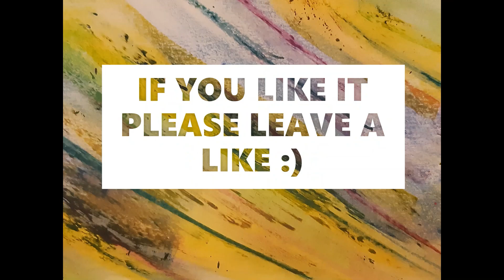Drawing traditionally the squishies original designs from Moriah Elizabeth - Pickles and Georgie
I'm an artist and in this video I'll draw a fanart of the original squishies Moriah Elizabeth makes! I used alcohol markers to create them!! I love Pickels! He's my favorite one between all the designs Moriah made! And Georgie is so cute as well! As always I would love to have advice on how to improve and know what you liked in my videos!!! Moriah was the first art youtuber I've ever followed!! She makes pencil drawings, squishies designs, digital art and several colorful crafts!!! I really love her artworks!